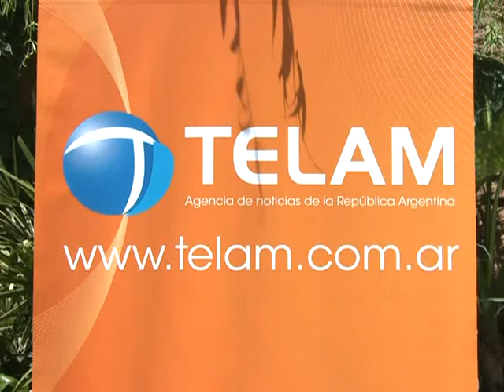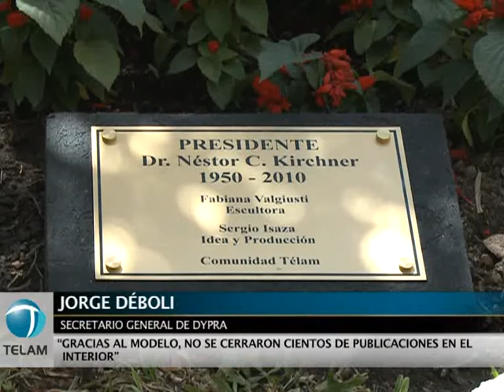Follonier: "Nunca se vio brillar tan alto a un estadista como a Néstor Kirchner"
El coordinador General de la Unidad Presidencial, Rafael Follonier y representante especial de Argentina en la UNASUR, Rafael Follonier, aseguró que "nunca se vio brillar tan alto a un estadista como a Néstor Kirchner en acontecimientos en los que él y la UNASUR fueron protagonistas".
Follonier, en diálogo con Télam, evocó la figura del ex presidente tras conmemorarse ayer el primer aniversario de su fallecimiento, y destacó que durante las gestiones realizadas por Kirchner en pos de la UNASUR "estuvo en lo más alto que pudo llegar un presidente argentino. Ni siquiera Perón llegó tan alto como Néstor en la escena internacional".
Así se expresó durante el descubrimiento de un busto del ex mandatario que se llevó a cabo en la Casa de la Defensa.
Del evento también participó el senador nacional Eric Calcagno, quien destacó que "el mejor homenaje" que se le puede hacer a Kirchner es "seguir avanzando en el modelo".
En el mismo sentido se manifestó la representante del Estado en Papel Prensa, Beatriz Paglieri, quien acotó que la victoria electoral de Cristina Fernández de Kirchner es "para que a los argentinos nos vaya mejor".